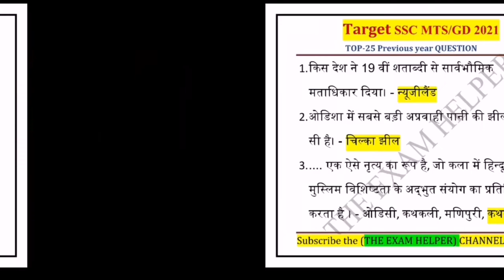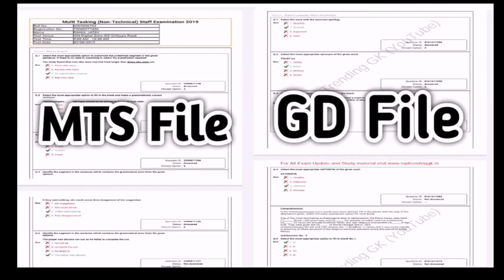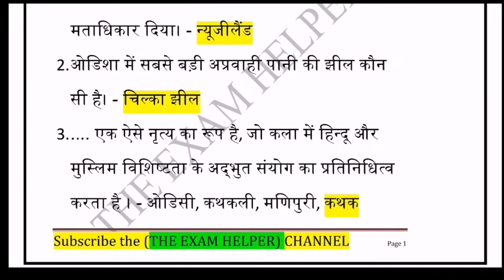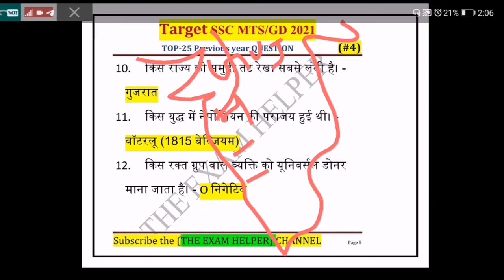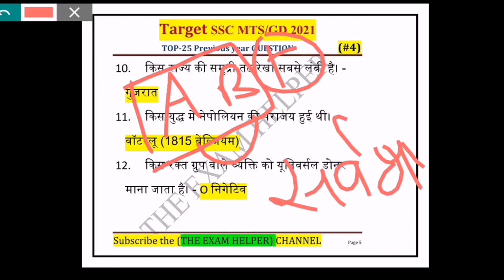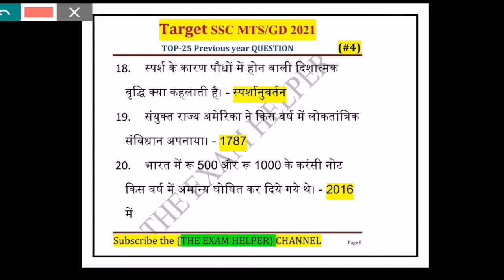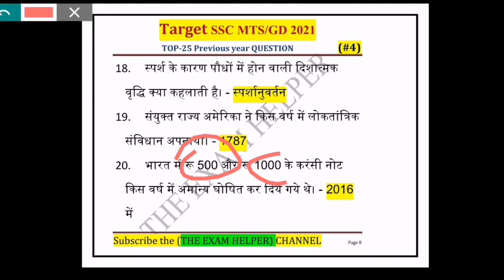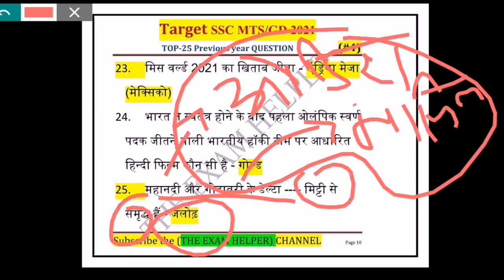SSC MTS previous year gk questions || SSC Gd previous year gk questions | Part-4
SSC MTS previous year gk questions || SSC Gd previous year gk questions | ssc mts 2021 |SSC GD 2021

SSC MTS/GD previous year Question #2 | SSC MTS 2021|SSC GD 2021 Gk/Gs Question